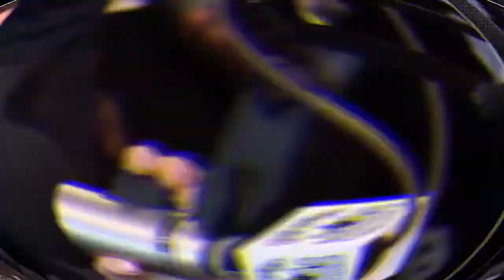Celebrities With Hidden Talents